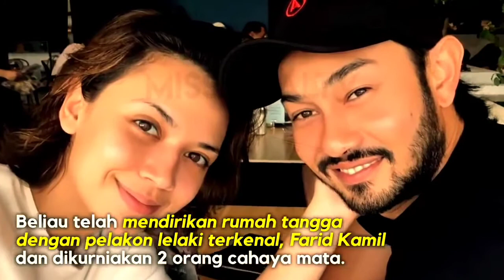12 Selebriti Berdarah Kacukan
Mari kita sama2 tonton video ni..
Harap dapat memberi manfaat kepada awk semua..